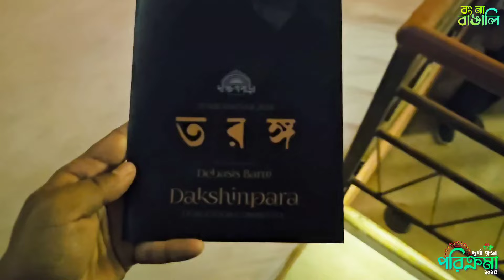Dakhinpara Sarbojonin Durgotsab 2024 | দূর্গা পূজা পরিক্রমা ২০২৪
এক অভূতপূর্ব মাতৃ মূর্তি, আর তার সাথে রয়েছে শ্রুতি মধুর সংগীত - দক্ষিণপাড়া সার্বজনীন দুর্গোৎসব ২০২৪ এ বছর ওদের ভাবনা "" তরঙ্গ ""